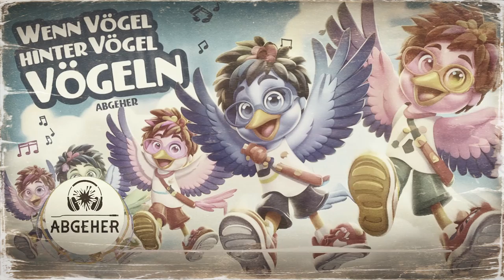Abgeher - Wenn Vögel hinter Vögel vögeln 🐦 (70er Schlager-Hit)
► Jetzt Streamen!

Songtext:
Wenn Vögel hinter Vögel vögeln,
werden Vögel ihre zügel nicht zögern!
Wenn Affen hinter Affen gaffen,
kriegen Affen einen schlaffen!
Wenn Bären hinter Bären kämen,
würden Bären sich schämen!

Das ist mir zwar sehr peinlich,
aber ich beobachte es heimlich,
wie die Tiere sich leiden,
miteinander herumtreiben
und sich aneinander reiben.

Wenn Ziegen hinter Ziegen zicken,
werden Ziegen die Zicken...(sagen wir knicken)!
Wenn Schafe hinter Schafen schlafen,
werden es nur scharfe Schafe schaffen!
Wenn Gockel hinter Gockel hocken,
werden Gockel, Gockel stalken.

Wenn Haie andere Haie teilen
werden Haie sich vergeilen!
Wenn Hirsche hinter Hirsche knirschen,
werden andere Hiersche sie erwischen!
Wenn Krabben hinter Krabben klappern,
werden sie's auch von vorne klappern lassen!

(mittels KI erstellt)